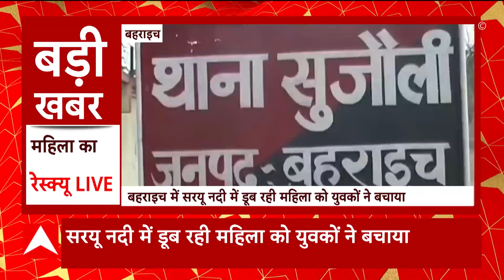Hapur के गढ़मुक्तेश्वर में गौकोशों से पुलिस की मुठभेड़, दो तस्कर हुए गिरफ्तार